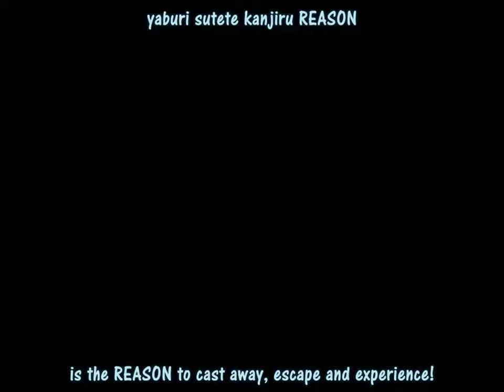Hunter x Hunter lecture: Diploma in Nen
Dekho Ash knows nothing about hunter na x na hunter aur na nen par hmesha ki tareeke lecture zrur dega